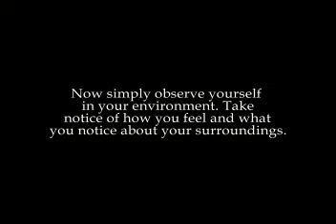Openning Perceptions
This is just an experiment you can do to open up your perceptions. Do or do not, there is no trying. And of course, be safe and be wise when trying this out.